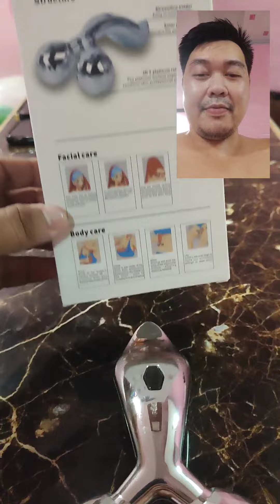dumating na sa wakas!